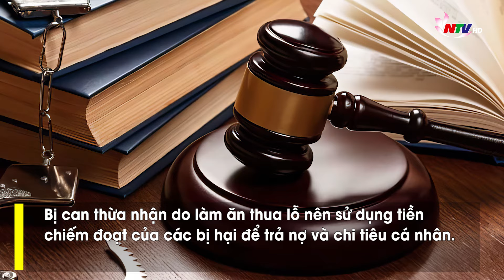Dùng chiêu mua USD với tỉ giá thấp, một phụ nữ lừa hơn 140 tỉ đồng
Viện kiểm sát nhân dân TP Hà Nội đã hoàn tất cáo trạng truy tố đối với bị can Trần Thị Minh Huệ (SN 1980, trú ở phường Dịch Vọng, quận Cầu Giấy, TP Hà Nội) về tội "Lừa đảo chiếm đoạt tài sản". Theo cáo trạng, bị can Trần Thị Minh Huệ không có khả năng mua ngoại tệ USD từ các ngân hàng nhà nước với giá rẻ song vẫn giới thiệu với nhiều người để hưởng lãi suất chênh lệch. Để bị hại tin tưởng, Huệ truy cập vào trang "Tỷ giá ngoại tệ" hôm nay để xem tỉ giá của Ngân hàng Nhà nước (NHNN) và một số ngân hàng thương mại. Sau đó, Huệ lựa chọn tỉ giá USD của ngân hàng, đồng thời gọi điện đến các cửa hàng vàng bạc để hỏi tỉ giá USD ngoài thị trường tự do. Huệ tự đưa ra mức giá cụ thể để thông báo với các bị hại. Tỉ giá USD mua vào luôn đảm bảo thấp hơn so với tỉ giá của thị trường tự do nhưng cao hơn so với giá của ngân hàng. Huệ giải thích phần chênh lệch là "chi phí tiền hoa hồng" khi mua USD tại các ngân hàng thương mại. Bằng thủ đoạn trên, Huệ rủ rê các bị hại góp vốn đầu tư rồi chiếm đoạt hơn 140 tỉ đồng để sử dụng cá nhân.
Trong số các nạn nhân, thông qua mạng xã hội, Huệ rủ một phụ nữ SN 1974 góp vốn để đầu tư mua USD bán ra thị trường tự do hưởng lãi suất chêch lệch. Ngày 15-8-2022, Huệ thông báo với chị này mua USD của NHNN với giá́ 22.500 đồng/USD. Đồng ý góp vốn, từ ngày 15-8 đến 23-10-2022, chị  đã chuyển cho Huệ 30 tỉ đồng. Để tạo niềm tin, Huệ có chuyển lại cho nạn nhân 8,9 tỉ đồng là tiền lãi cùng một phần tiền gốc và chốt số tiền Huệ còn cầm là 21,1 tỉ đồng. Sau đó, Huệ không trả tiền, ngắt liên lạc rồi sử dụng 21,1 tỉ đồng vào chi tiêu cá nhân và trả nợ.
Còn với một nữ nạn nhân khác SN 1976,  Huệ nói bản thân đang giữ 170.000 USD, bị hại đồng ý mua với giá 23.750 đồng/USD. Chị đã chuyển cho Huệ hơn 5 tỉ đồng. Huệ cũng giao đầy đủ số USD này để tạo lòng tin. Sau lần đó, nạn nhân tin tưởng nên trong các ngày từ 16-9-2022 đến 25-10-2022, người phụ nữ này gửi cho Huệ hơn 298 tỉ đồng để mua bán USD với bị can. Nhận số tiền trên, Huệ dùng hơn 185 tỉ đồng để mua USD, số tiền còn lại bị can không thực hiện theo cam kết. Qua đó, Huệ chiếm đoạt của nạn nhân hơn 94,6 tỉ đồng.
Tại cơ quan điều tra, Huệ khai nhận, đăng ký, sử dụng 11 tài khoản ngân hàng cùng đứng tên Trần Thị Minh Huệ để nhận và chuyển tiền cho các bị hại. Số tiền nhận được, Huệ chỉ sử dụng một phần để mua USD trên thị trường tự do với giá cao để trả cho bị hại. Huệ đến các ngân hàng trên địa bàn Hà Nội để rút tiền. Bị can khai, khi đến ngân hàng sẽ gặp và đặt vấn đề với những người có nhu cầu chuyển tiền vào tài khoản, doanh nghiệp nộp tiền vào tài khoản để làm ăn giao dịch, trả lương…Huệ sẽ thỏa thuận nhận tiền mặt từ những người này và chuyển khoản trực tiếp cho họ. Huệ khai không biết những người này là ai, không có quan hệ với họ, không nhớ đã giao dịch ở ngân hàng nào. Bị can thừa nhận do làm ăn thua lỗ nên sử dụng tiền chiếm đoạt của các bị hại để trả nợ và chi tiêu cá nhân.
Cơ quan điều tra đã sao kê và ngăn chặn giao dịch với các tài khoản Huệ chuyển tiền đến. Ngoài ra, ngăn chặn giao dịch với 2 căn hộ chung cư, xe ôtô nhãn hiệu Lexus RX350 cùng nhiều tài sản giá trị khác…/.